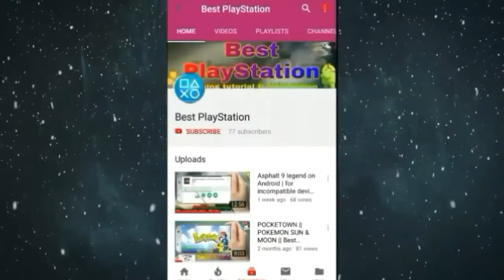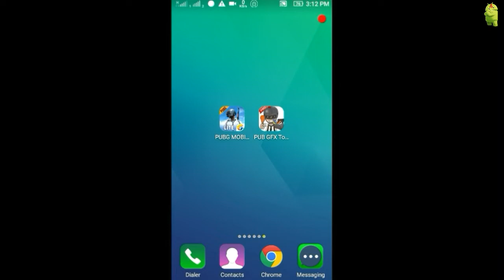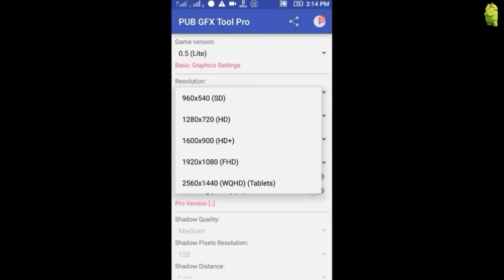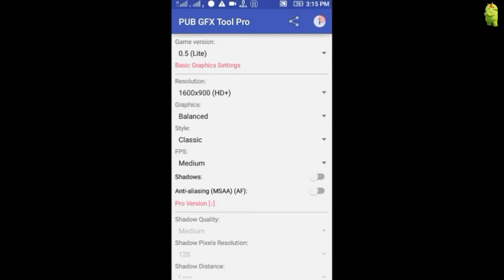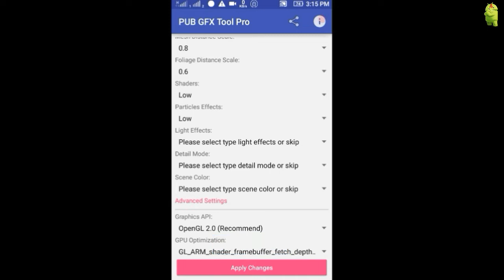PUBG Mobile lite with Ultra High Graphics | 100% real and working trick | [Nepali]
Hello friends today l am going to show how to play pubg mobile lite on HD quality graphics.

For more information about pubg mobile lite visit this channel